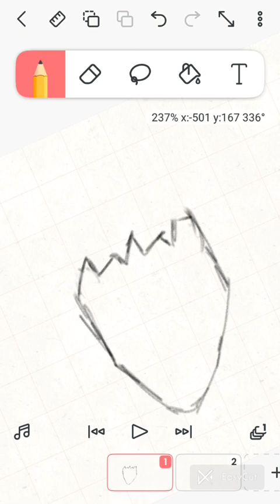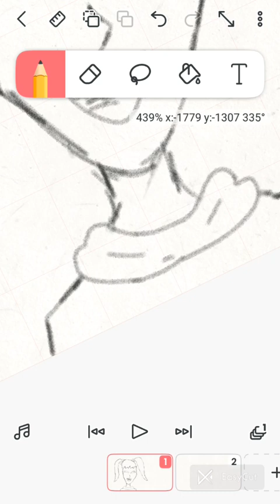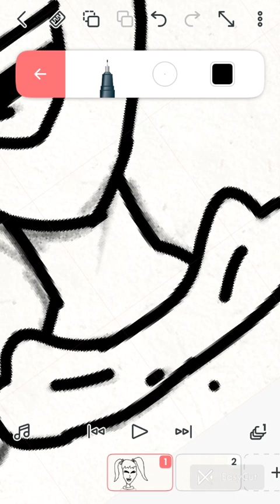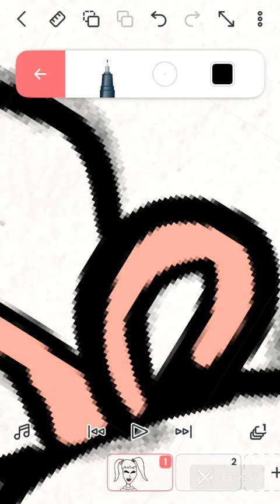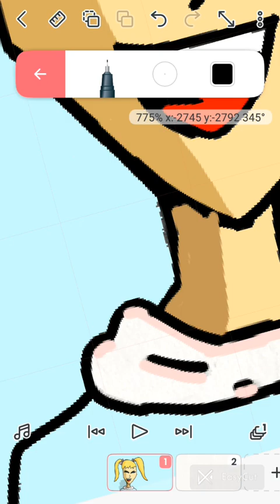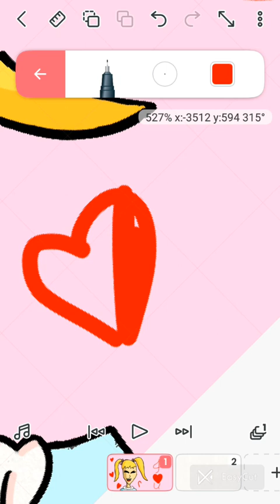EasyCut I tried making an permanent oc😊this even took me 24 mins😳oc